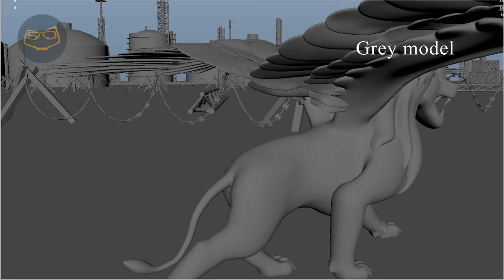FLYING LION simulation 4K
FLYING LION | 4K 60FPS HDR  | Animated Short Clip

It was an old project I started last year as making a flying lion was quite a challenge,
Just did a test with rendering in 4K 8Bit colours.  but Raw File Available.
There are still lots of mistakes I have made in comping and rendering .. animation and modelling wise but I am still trying to improve myself ..

hope you guys gonna like it feels free to give feedback

This is a master piece seriously,  I am nowhere to this I can only hope to do something like this in future.